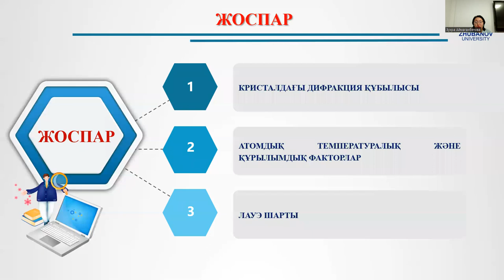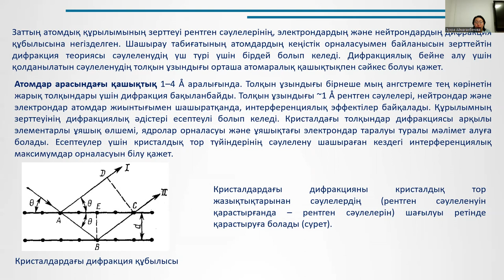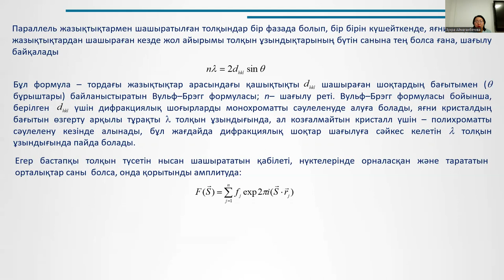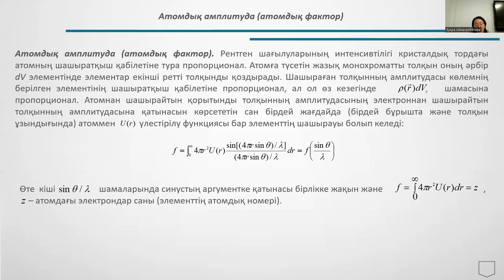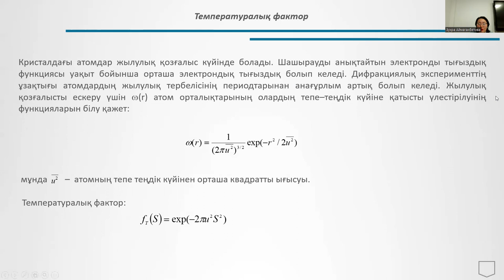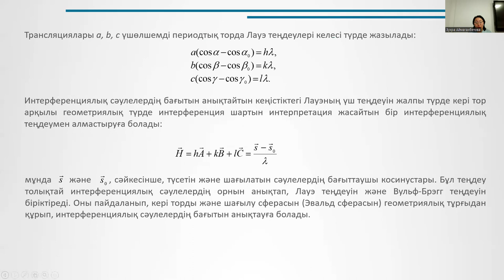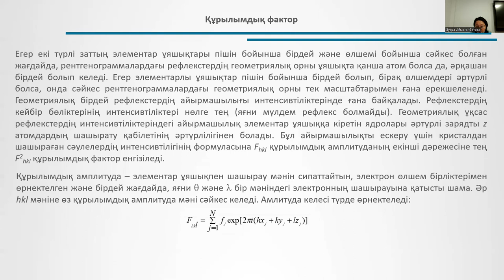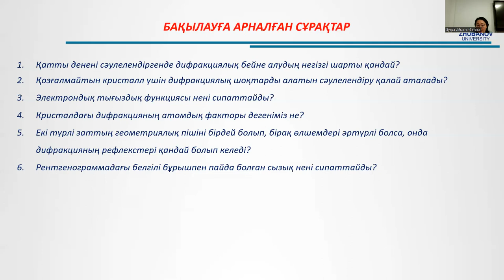3 лек. Конденсияланған күй физикасы